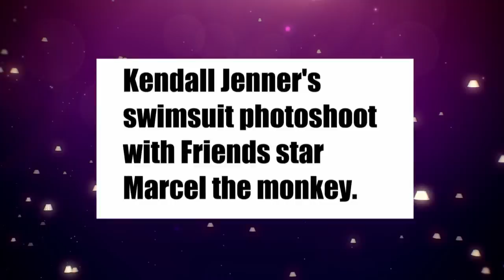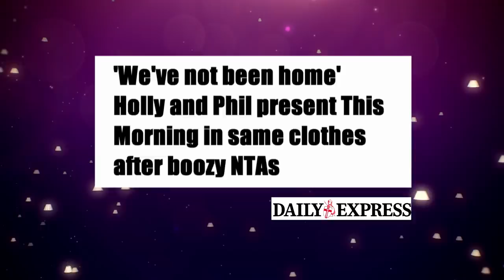Matthew Perry Talks About FRIENDS! | Alan Carr: Chatty Man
Alan is joined by actor Matthew Perry to talk about his West End play and his time on Friends. We're also joined by Caitlin Moran and the cast of Channel 4's 'Raised by Wolves', plus Phillip Schofield chats about ITV's 'You're Back in the Room'. The 1975 perform their single "The Sound" live in the studio.

Guests: Matthew Perry, Caitlin Moran, Rebekah Staton, Alexa Davies, Helen Monks, Molly Risker, Phillip Schofield and The 1975.

Taken From Series 16, Episode 1.